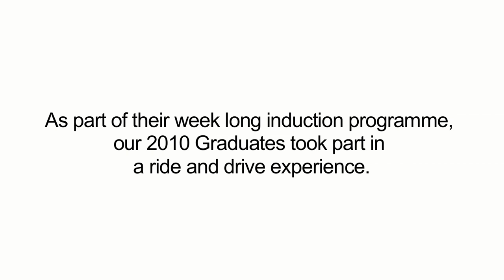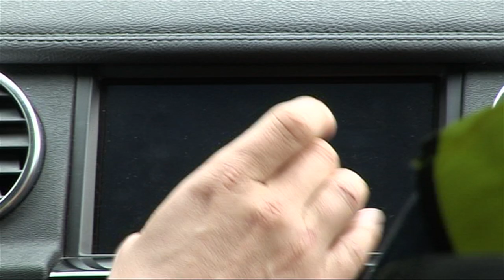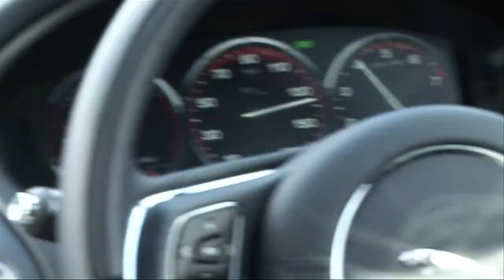JLR Ride and Drive